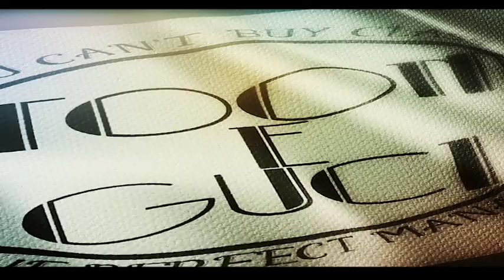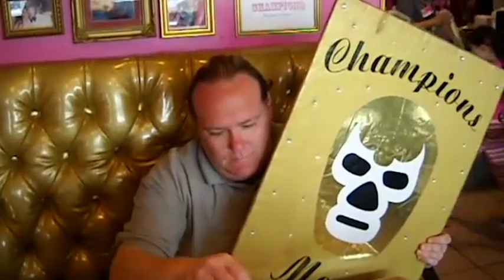Toom E Guci "The Hardest Working Manager in Independent Wrestling""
Production by Amoladora Visual Media

Facebook.com/toomeguci